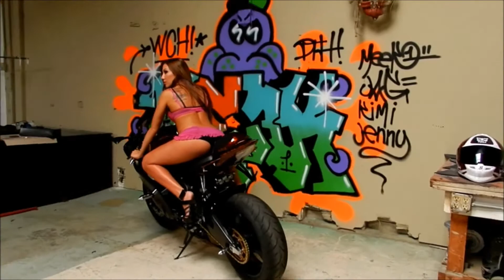December 2012 IPM Girl of the Month Jessica